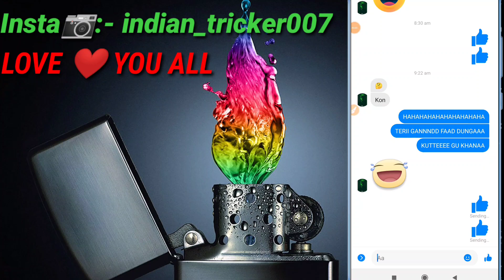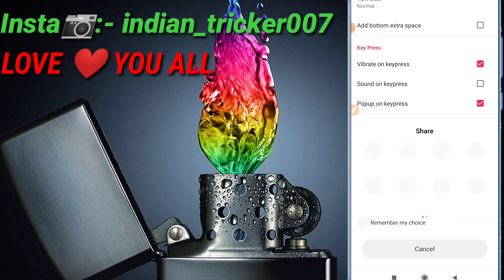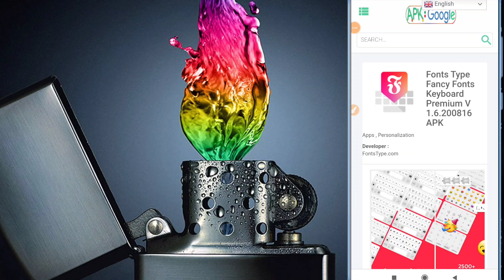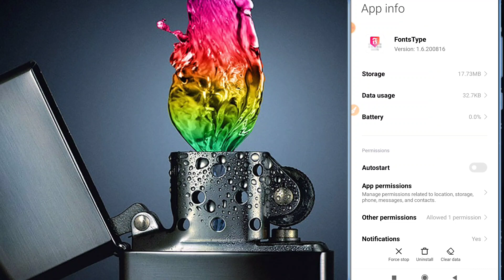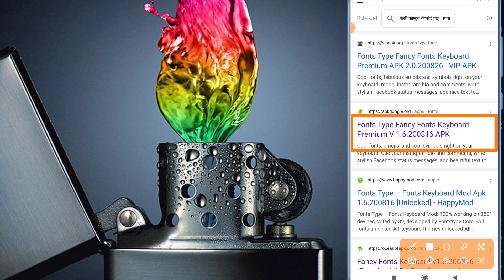Fast Font Fancy super speeder keyboard unlimited fast keyboard New Update mod Version Keyboard 2021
Ye mst fast keyboard hai 😘 yr kafi fast chlta so ap log esko jaruri use krna apko kafi help full rahega ye bahut smoothly chlra hai aur hang bhi na hota hai phone

Keyboard link:-

MD SHAHNWAZ FT DARINDAA ZINN

FB TRICK PAGE KA LINK

FB TRICKGROUP KA LINK

MY INSTAGRAM ID KA LINK

卐